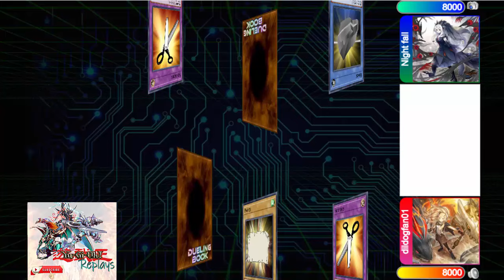Branded Bystial Dragon vs Fire King Snake-Eye - High Rated DB Yu-Gi-Oh! 2024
POST-Cyberstorm Access
February 2024 TCG Ban List